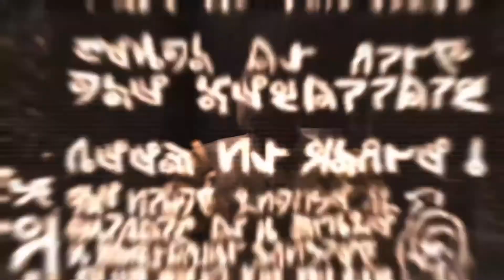Dead Space | Impossible | No Damage | Boss fight | Plasma Cutter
Impossible mode, no military suit. Plasma cutter is the best weapon. Check me out on twitch